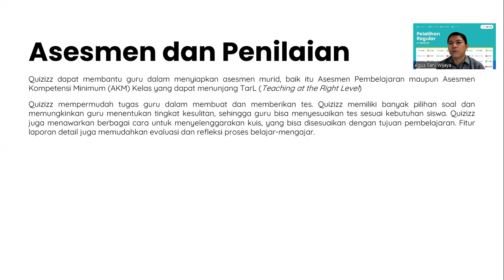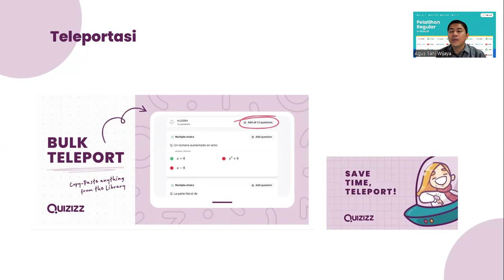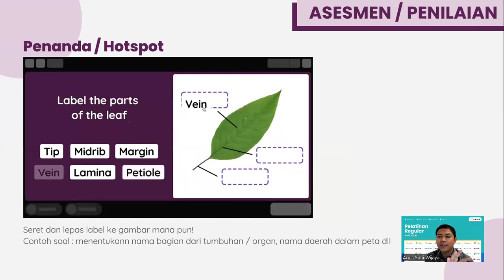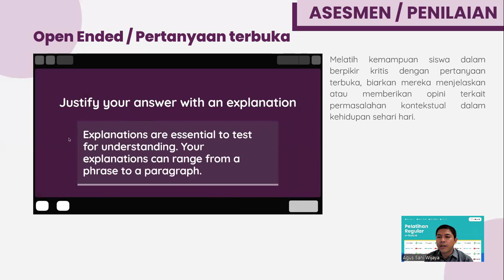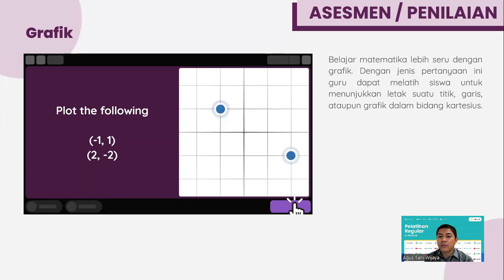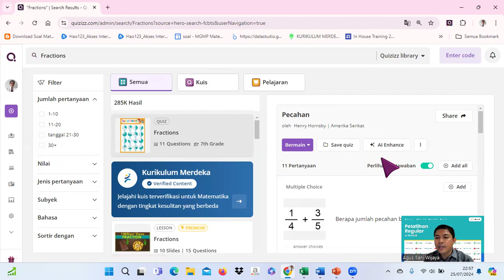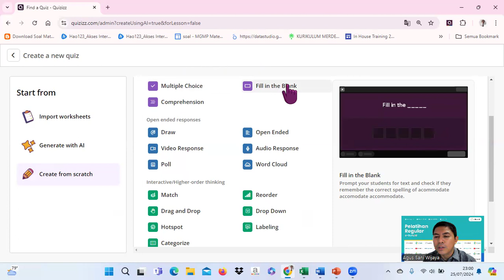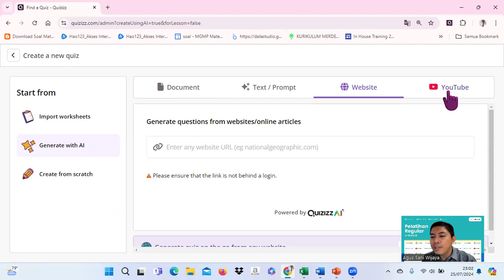Penggunaan fitur-fitur Quizizz untuk meningkatkan keterlibatan peserta didik